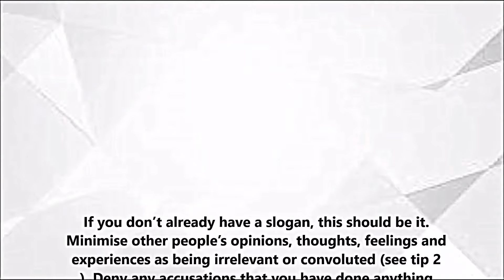7 Tips on How to be an A**hole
Tip number 6 of the ground breaking seven part series!